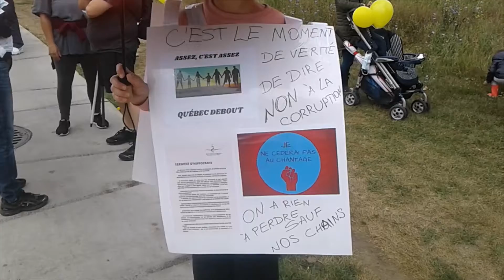Marche des professionnels de la santé - 28 août à Montréal - Début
Healthcare professionals, teachers and law enforcement were joined together for a march and to take a public stand against "vaccine" passports.

Since the beginning of March 2020, these professionals have been silenced,
they have been scolded for questioning the health measures. They have been shamed,
threatened and some went as far as receiving disciplinary warnings.

This event has been created by: Canadian Frontline Nurses in collaboration with Réinfo Covid Québec, Police on Guard for Thee, Stand Up Canada and Le Collectif du personal scolaire en faveur du retour à la normale dans les écoles du Québec.